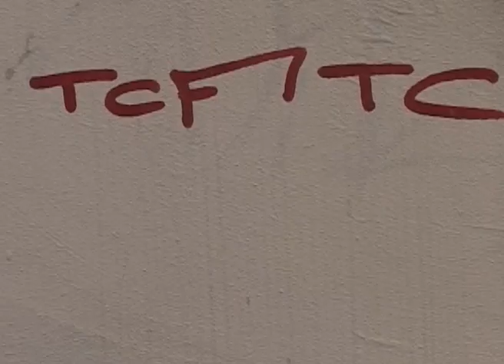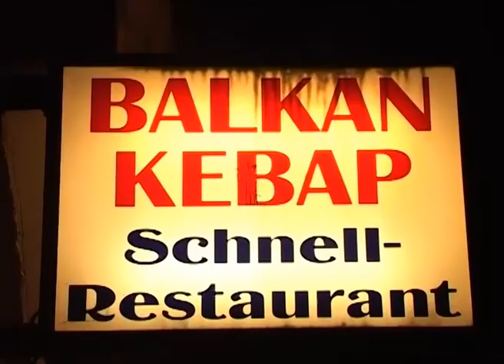Close Up Crew – "ULM UM HERUM" BMX Mixtape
Yannick Walter and the rest of the Close Up Crew having a jolly good time out in Ulm, Germany.

Yannick Walter hatte beim letzten Kurzurlaub in der alten Heimat seine Cam dabei und dachte sich, er hält einfach mal auf alles drauf, was so passiert. Das Resultat ist „ULM UM HERUM", ein toll geschnittenes Mixtape mit gechilltem Vibe, lachenden Menschen, halb gestandenen Tricks, Impressionen von einer abendlichen Fastfoodsession und exquisiter Musikauswahl. Kurz: mit allem, was wir an BMX lieben. Danke, Yannick!

Featuring:
Jan-Ove Bolach, Marcel Kun, Benedikt Krug, Paul Klippstein, Jannik Schmid, Vincenzo Cirvani, Rik Schönmann, Felix Häusinger, Timo Schmidt, Kai Müller, Vincent Stampfer, Azad Yilmaz, Manuel Knöthig und Yannick Walter

Film & cut by Wernie
Additional filming: Marcel Kun, Jannik Schmidt

Channel Tres - Fuego (feat. Tyler the Creator)
The Mystery Lights - Melt